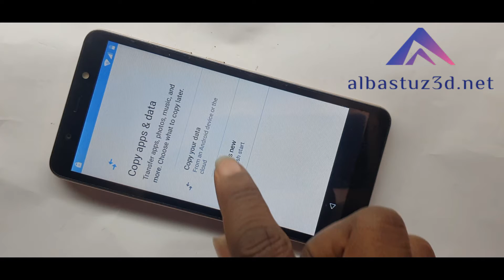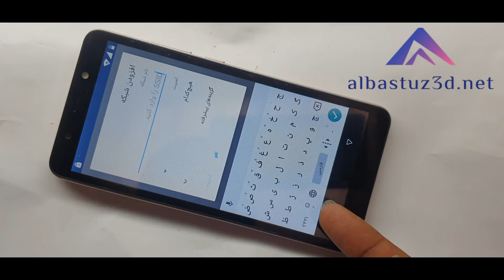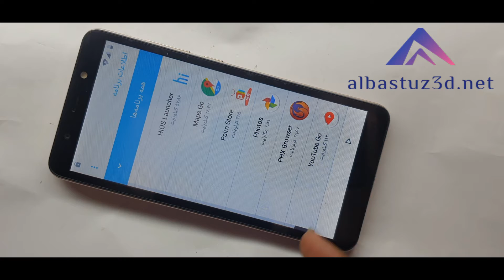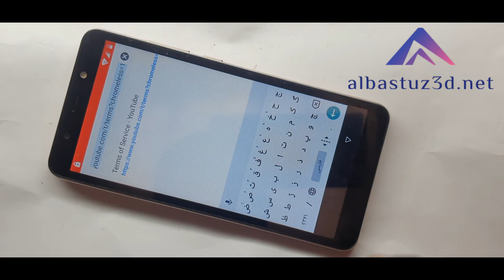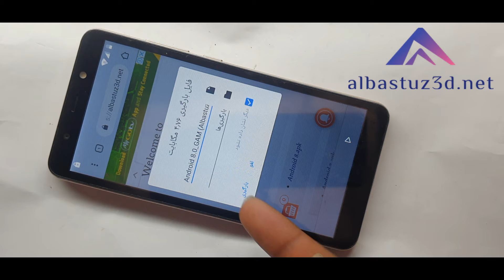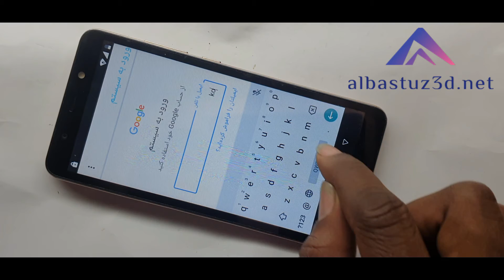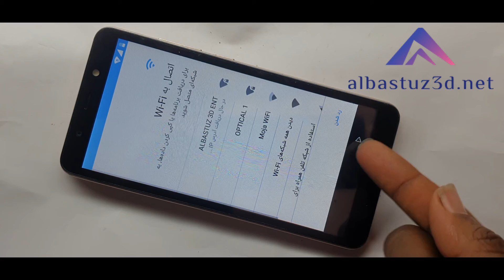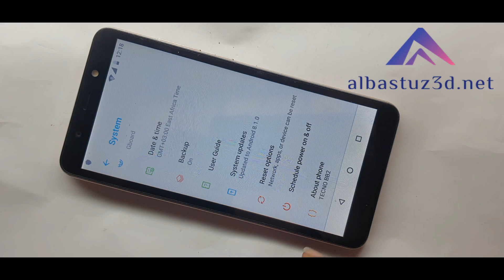ALL TECNO POP 3 FRP Bypass Tecno BB2 16+1 B Google Account Remove 100% Easy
TECNO POP3 BB2 FRP BYPASS EASY WITHOUT LOGIN ANY ACCOUNT/TECNO BB2 GOOGLE ACCOUNT REMOVE
Bypass Google Account on Tecno Pop 3, Tecno BB2 Frp .